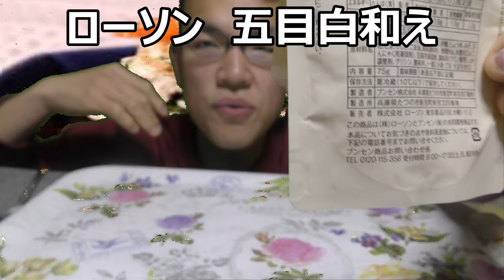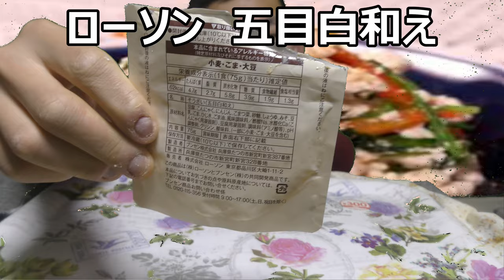ローソンのパック五目白和えを食べてみた。その食感が意外と～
ローソンのパック五目白和えを食べてみました。白和えってもっとあっさりしてるイメージなのですがこれは意外と～